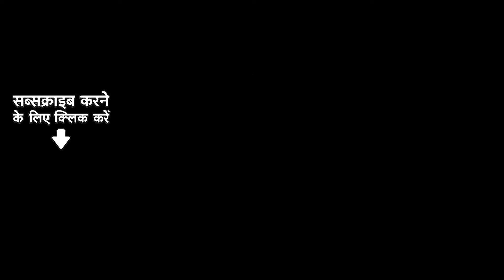सुपरस्टार गायकों के सुपरहिट भक्ति गाने | Kinab Scooty Gaura | Aarti Ke Thaali | Bhojpuri Bhakti Song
Timestamp :-

00:00 - Start
00:06 - Kinab Scooty Gaura
04:54 - Aarti Ke Thaali
08:23 - Diya Aur Baati

Credits :-

Song - Kinab Scooty Gaura
Singer - Khesari Lal Yadav, Khushboo Tiwari (KT)
Music Composer - Lord ji
Lyricist - Yadav Raj

Song Name - Aarti Ke Thaali
Singer - Akshara Singh
Lyrics - Ajay Bachchan

Song-  Diya Aur Baati / दीया और बाती
Singer - Pramod Premi Yadav, Anupama Yadav
Re-arranger - Arya Sharma
Lyricist - Krishna Bedardi, Javed Akhtar